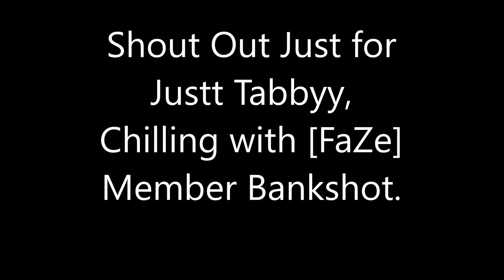[FaZe] Bankshot Shout Out to Justt Tabbyy,HE'S LIVE!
Here you go all for proof! show some love and stop by!